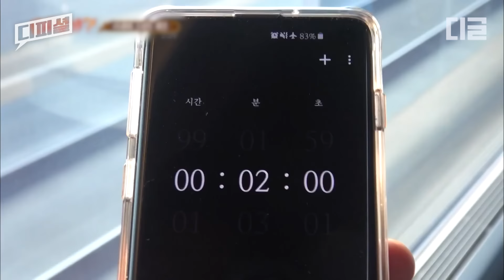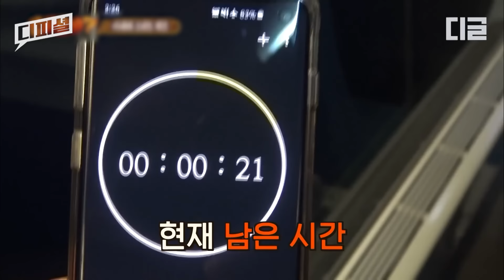(1시간)스딸라 스딸라 뿜빠~🎶 게임에 진심인 멤버들의 신서유기 찐텐 게임 총정리ㅋㅋㅋ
디글 편집자가 설명해주는 N분 흥미로운 사실 [디피셜]

00:00 (호동이는 모르는)마피아 게임
10:39 영화 이어말하기
20:10 냉삼음악퀴즈
26:57 고요 속의 외침
35:22 솥 가위 바위 보
38:51 영화OST 게임
43:25 좀비게임
44:40 영화스피드퀴즈
52:34 4글자퀴즈